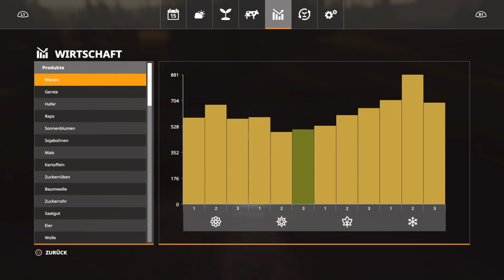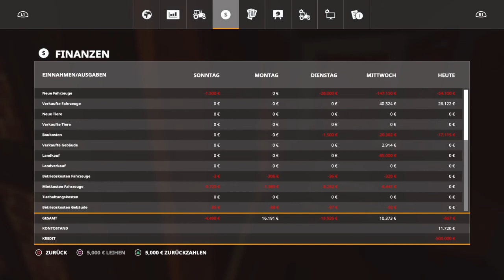Farming Simulator 19-Ps4 #39 Arbeits Aufteilung